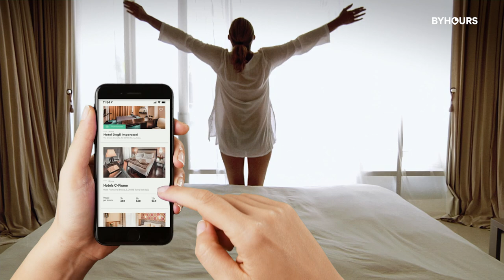BYHOURS il nuovo modo di prenotare. Hotel a ore in più di 600 destinazioni.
Ti sei mai chiesto perchè pagare un giorno intero in Hotel quando di fatto hai bisogno solo di poche ore?
BYHOURS ti offre coerenza! Ora puoi prenotare 3, 6 o 12 ore di hotel. Entra quando vuoi e paga solo per il tempo che ti serve.
Prenota su BYHOURS.COM o scarica l'app e prenota in più di 3000 hotel nella tua città e nel mondo, adesso, ad ore.

E ora ti regaliamo 10 euro per la tua prima prenotazione!